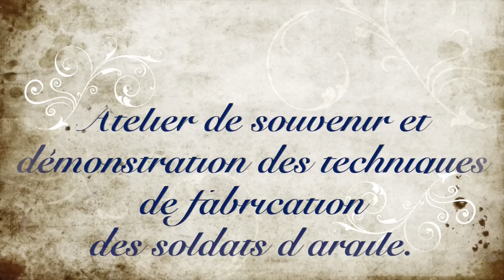l'armée d'argile de Xi'An